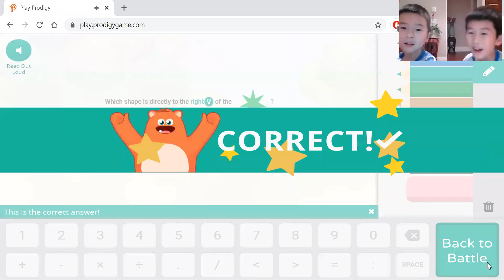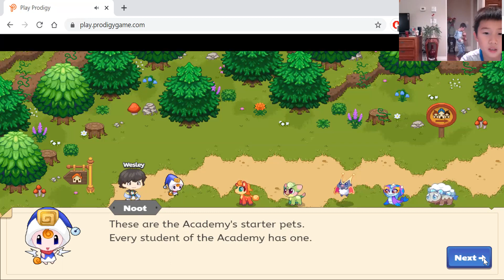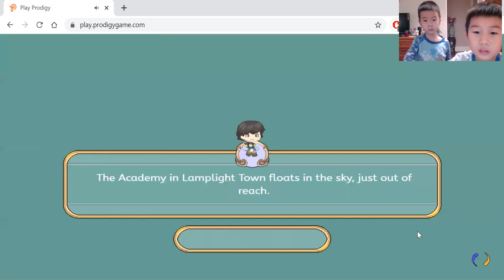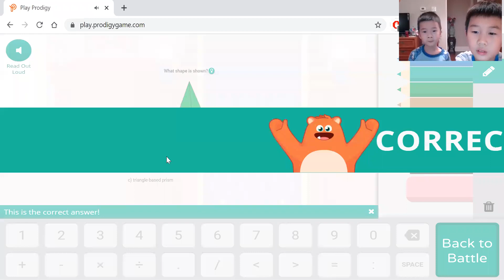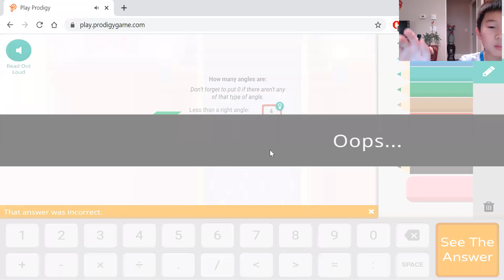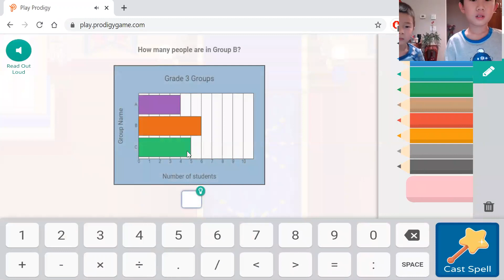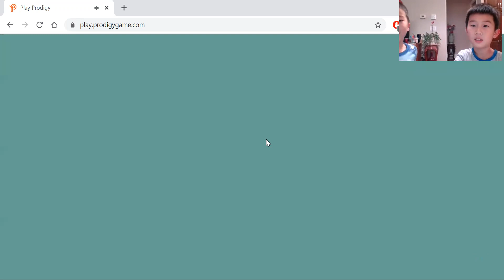Prodigy Math Game-Gameplay Walkthrough Part 1.My starter pet and my first class in the academy.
In this video i am going to show you prodigy in my new account.